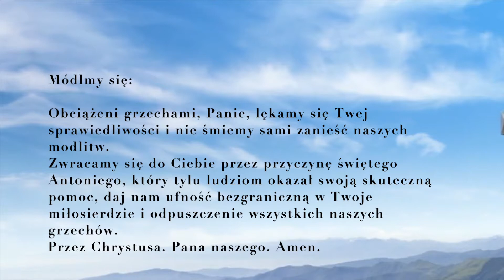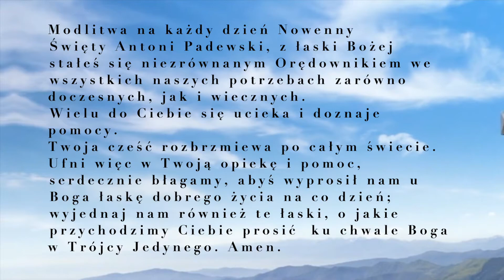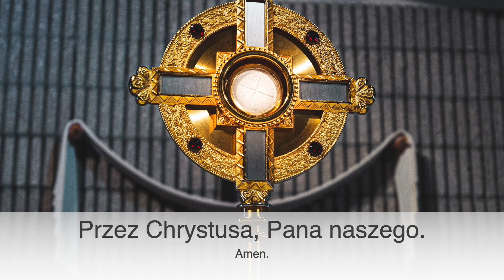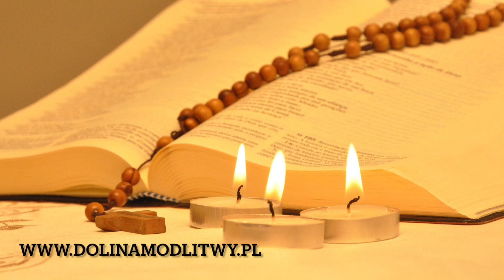Nowenna do św. Antoniego, dzień 3, napisy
Na początku modlitwy nie zapomnij o uczynieniu znaku krzyża.

- muzyka darmowa z YT.
- kalwaria.eu (za zgodą klasztoru)
- Sanktuarium Matki Boskiej Fatimskiej na Ursusie Niedźwiadku
- parafia św Ducha w Toruniu, kaplica Adoracji